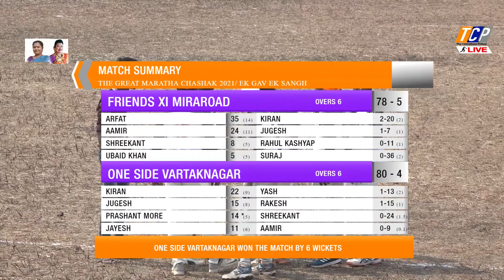PRASHANT MORE GOLDEN SIX / 2021